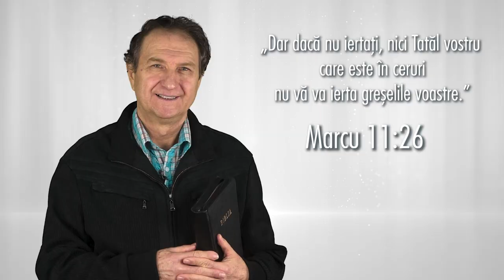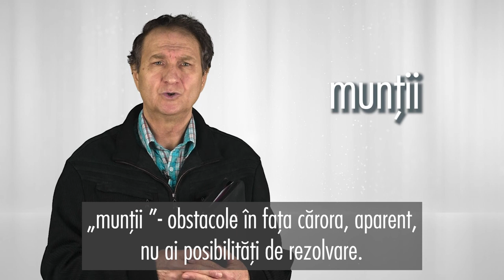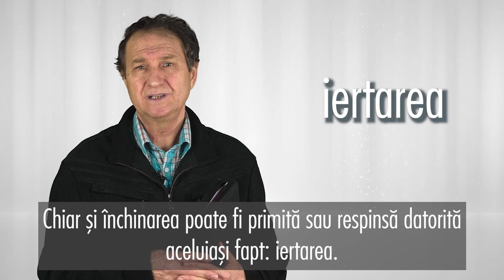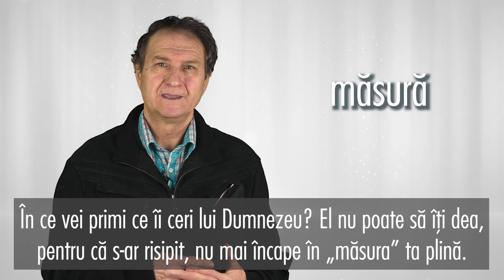Promisiune Zilei, 27 noiembrie, cu Vadic Tanase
Dumnezeu are o promisiune minunată pentru tine în fiecare zi - primește-o prin mesajul transmis de pastorii Bisericii Adventiste de Ziua a Șaptea din Muntenia.